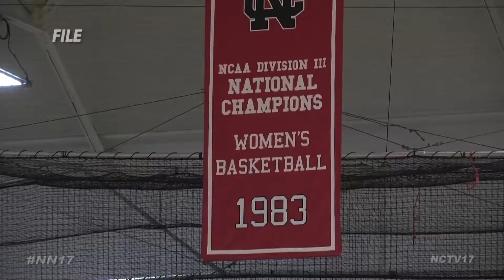Local Sports 07-20-18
Local sports highlights for the week of 07-20-18.